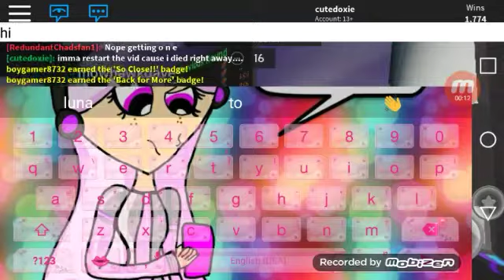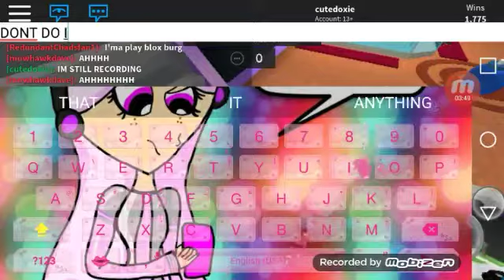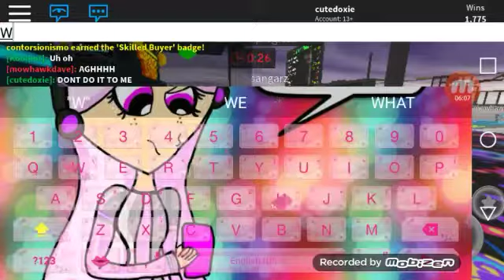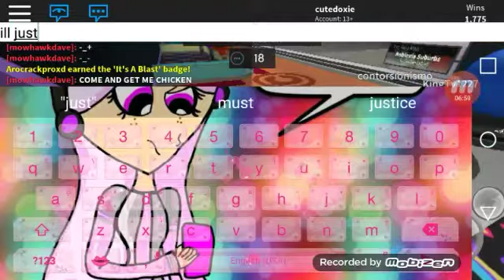Zane Goes Savage Mode! | Roblox Super Bomb Survival | Cutedoxie Plays!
Playing SBS with Luna and Zane!  TYSM for watching!